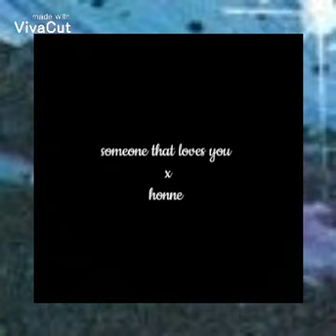someone that loves you x honne (COVER)